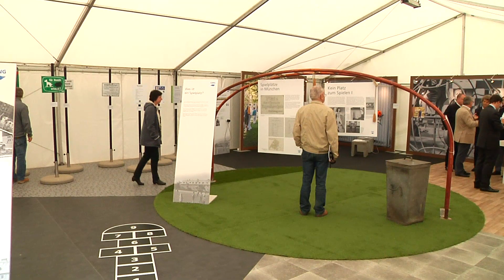100 Jahre GWG München - Mieterfest in der Maikäfersiedlung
Kinder, wie die Zeit vergeht! Unter diesem Motto hat die GWG München ihr 100. Jubiläum gefeiert - gemeinsam mit ihren Mietern, bei sechs Mieterfesten in den Siedlungen der Wohnungsgesellschaft.